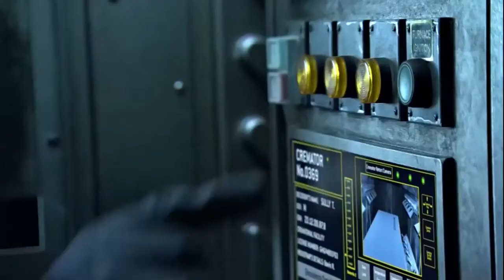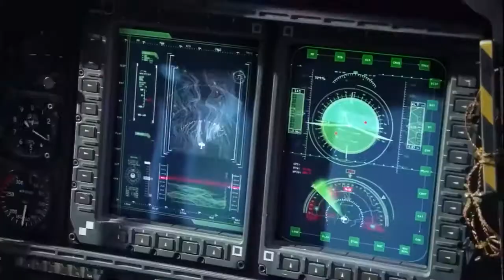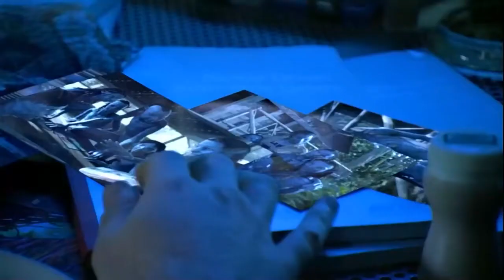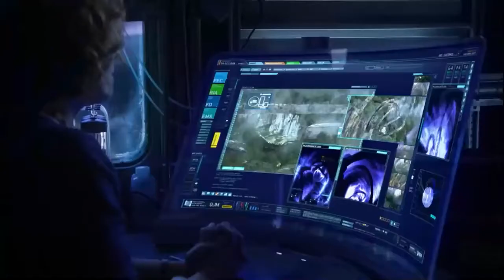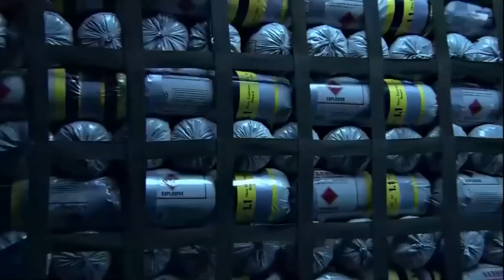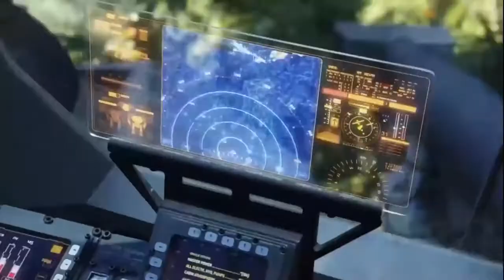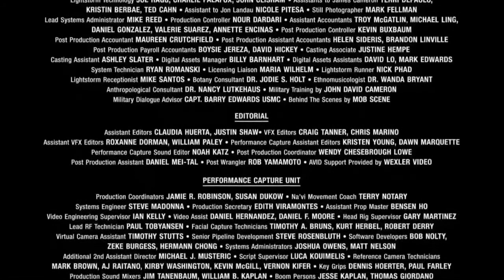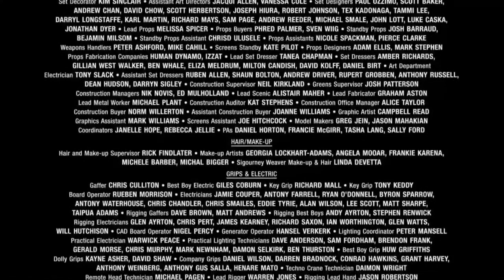Action Movie Full Length English Best Action Movies 2020 Hollywood HD Sci Fi 720p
Action Movie 2020 Full Length English Best Action Movies 2020 Hollywood HD Sci-Fi